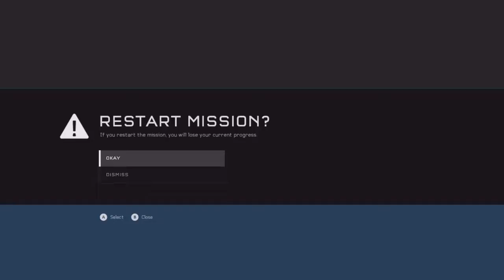Osiris 3:00 3rd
bopped bat